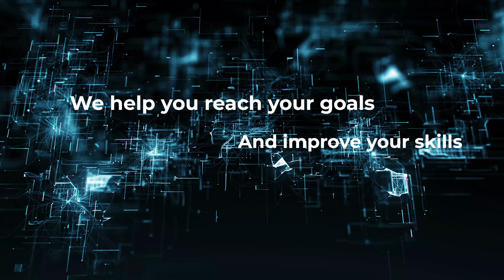School of AI Algiers